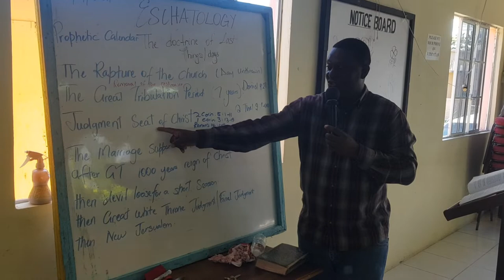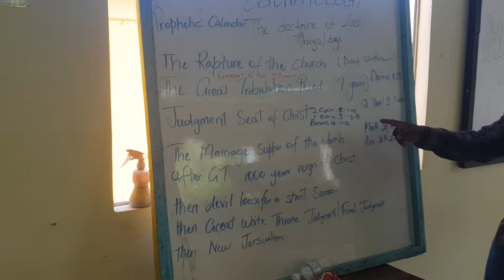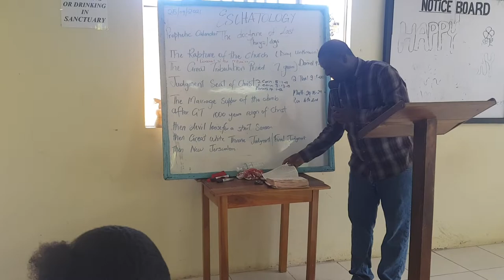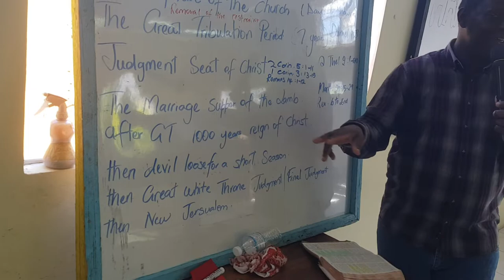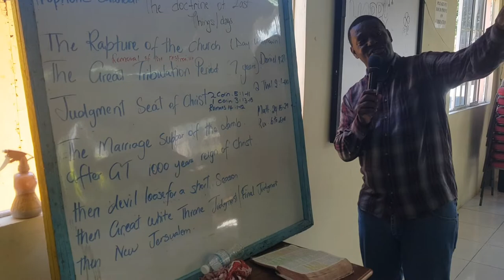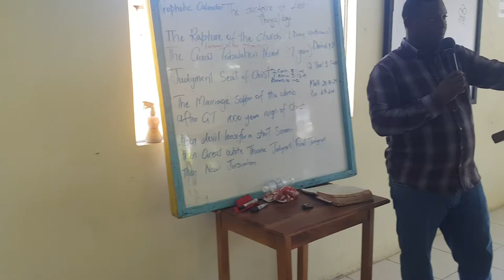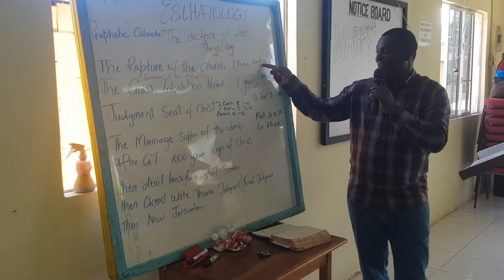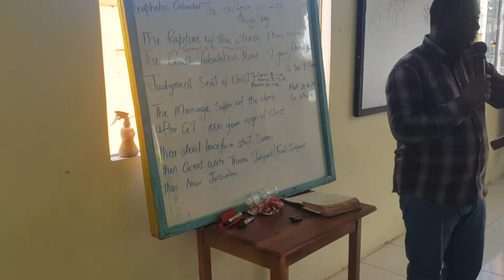Bishop A Warren man of God bible school